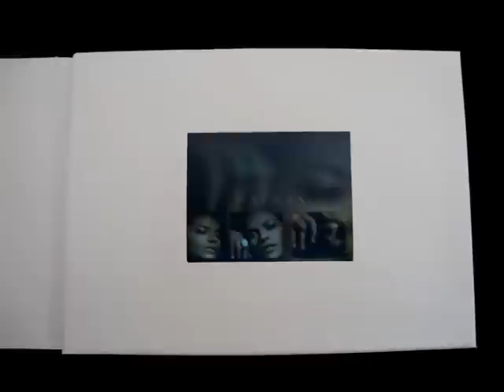Video Card - Promotional Video Sound Cards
Video Cards - New Promotional Products
Innovation with an Impeccable Presentation
May of 2010

A great way to promote your new product video.

Specs:
Thickness of card 8 mm and screen 3.5 mm.

2 screen sizes available:
     3.5" LCD screen is 320P x 240P
     2.4" LCD screen is  240P x 180P

The types of video formats it will support is  MP4 ,avi.

Battery type:.
360MA battery for 3.5" screen
300MA battery for 2.4" screen .

Open card to activate video to play.

Uses a  memory card

Video stops when card is closed.

To begin, send us your MP4 ,avi  formats for review.

Minimum order = 1500 @ 23.50 ea. for 2.4" screen
Price based on quantity
Lead time = 4 weeks
Proofs cost $250

Courtesy of Sound Expressions LLC